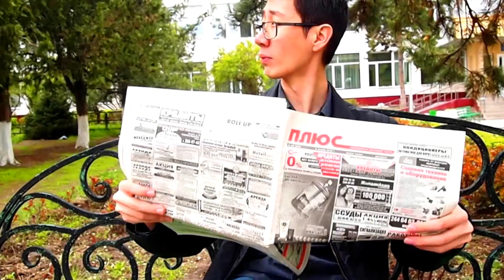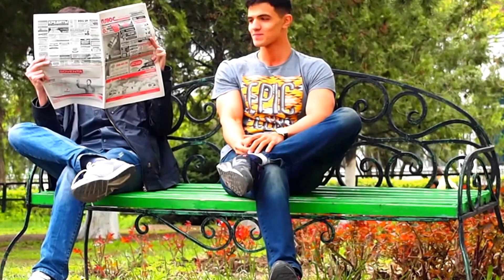Человек с газетой и гей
Автор не гомофоб.